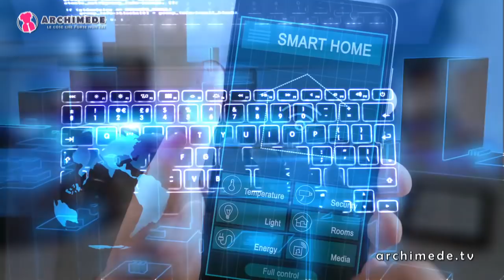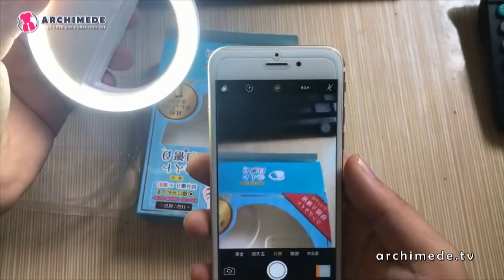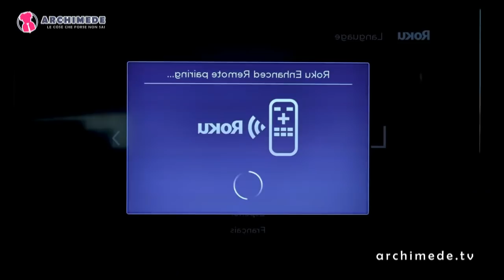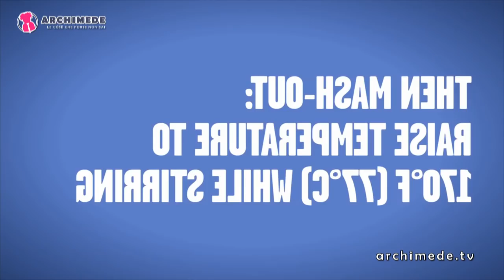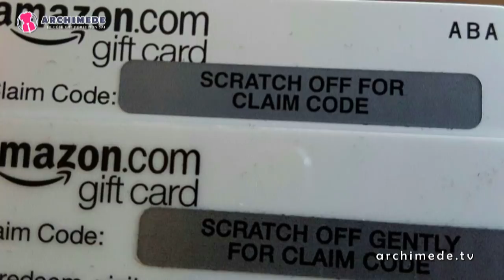7 Gadget Tecnologici Economici disponibili su Amazon!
Se anche tu ami essere aggiornato sulle ultime novità tecnologiche ma non vuoi svuotarti il portafoglio ecco a te 7 gadget tecnologici economici ed utili al tempo stesso, che puoi trovare su Amazon.

LINK AI PRODOTTI:

1. Guanti per Touchscreen

2. Lampada Led per Selfie

3. Altoparlanti Bluetooth impermeabili

4. Roku Streaming Stick

5. Kit per fare la birra in casa

6. Fascia per Smartphone

7. Caricabatterie solare

*** Buono regalo amazon